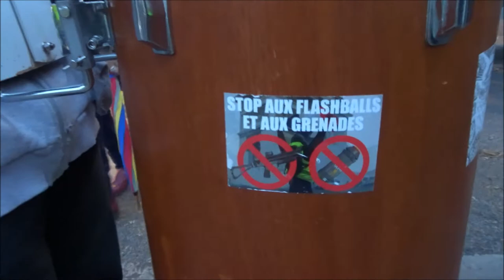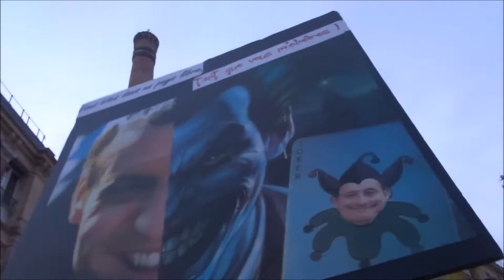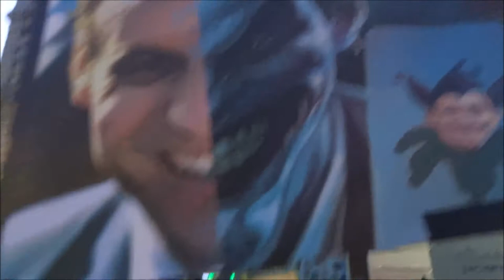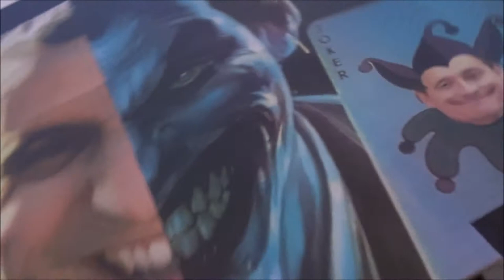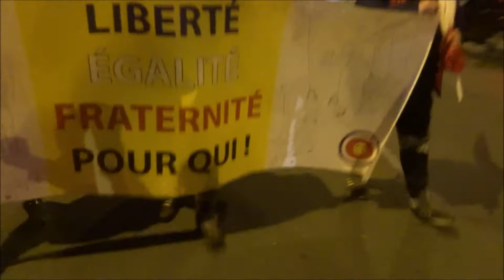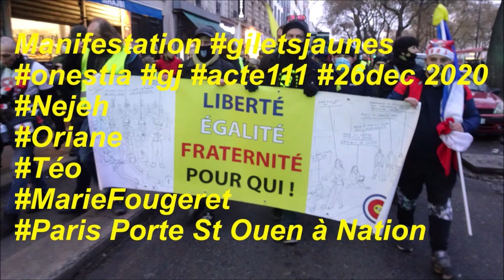Manifestation giletsjaunes onestla gj acte111 26dec 2020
Manifestation giletsjaunes onestla gj acte111 26dec 2020 Nejeh Oriane Téo MarieFougeret Paris Porte St Ouen à Nation
+ Manif LDH France Ligue des Droits de l'Homme 21 novembre 2020